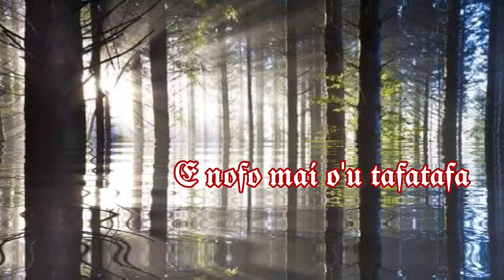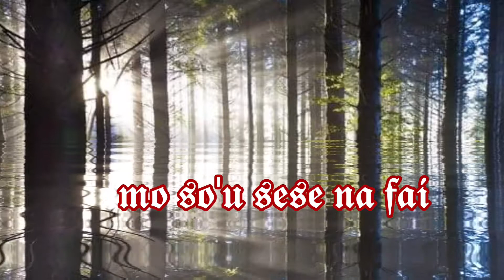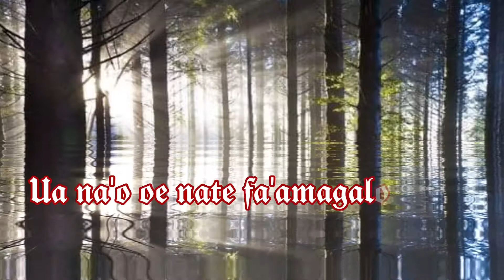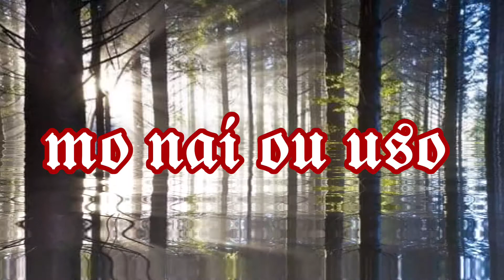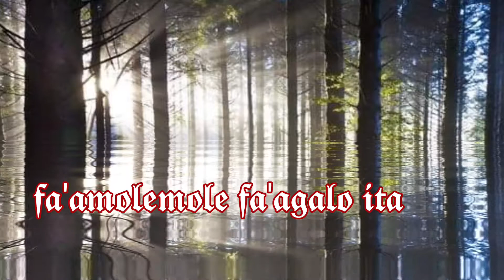Alo key (uso song) with Lyrics